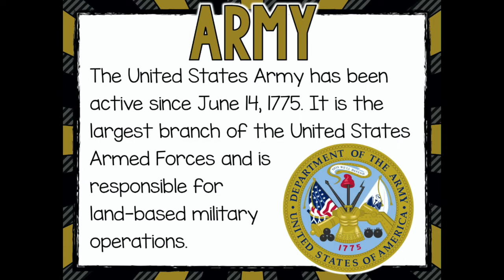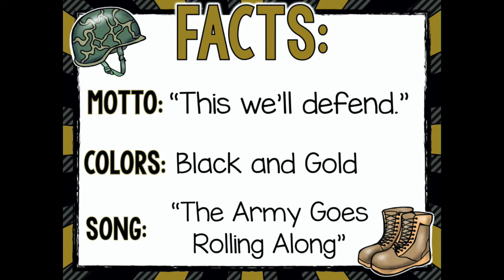The Army Goes Rolling Along - Sing Along with Ms. Bearden!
Piano & Voice recorded by Ms. Bearden
Images from Sara Bibee (teacherspayteachers)